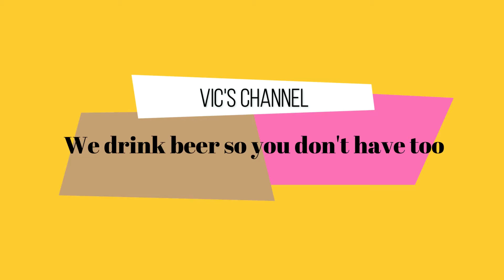Weird Beer Wednesday #10